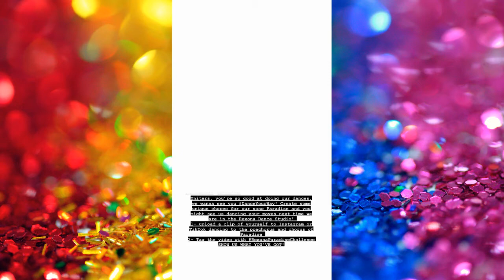Now United | Shivani and Other members having Fun!!! | Indian Uniters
Welcome to Indian Uniters!!!

🌍 Group: Now United
🌍 Members: Savannah (Australia), Sofya (Russia), Any (Brazil), Bailey (Philippines), Shivani (India), Diarra (Senegal), Noah (USA), Hina (Japan), Joalin (Finland), Josh (Canada), Krystian (China), Lamar (UK), Sabina (Mexico), Sina (Germany), Heyoon (South Korea), Nour (Lebanon)

🇫🇮Joalin - IG: @_joalin, Twitter: @Joalin
🇷🇺 Sofya - IG: @sofyaplotnikova, Twitter: @sofyaplotnikova
🇸🇳 Diarra - IG: @diarrasyllalofficiel, Twitter: @diarrasylla
🇺🇲 Noah - IG: @noahurrea, Twitter: @Noahurrea
🇧🇷 Any - IG: @anygabriellyoficial, Twitter: @anygabrielly
🇰🇷 Heyoon - IG: @heyoon_jeong Twitter: @heyoonjeong_
🇬🇧 Lamar - IG: @Lamar_hype Twitter: @lammarro
🇯🇵 Hina - IG: @Hina_yshr, Twitter: @hinayoshihara
🇩🇪 Sina - IG: @sinadeinert Twitter: @DeinertSina
🇨🇦Josh - IG: @joshbeauchamp, Twitter: @joshbeauchamp
🇵🇭 Bailey - IG: @baileymay, Twitter @baileymay
🇮🇳 Shivani - IG: @shivanipaliwal Twitter: @shivanipaliwal
🇨🇳 Krystian - IG: @krystianwang Twitter: @krystianwang
🇲🇽 Sabina - IG: @sabinahidalgo, Twitter: @sabina
🇦🇺 Savannah - IG: @savannah.clarke